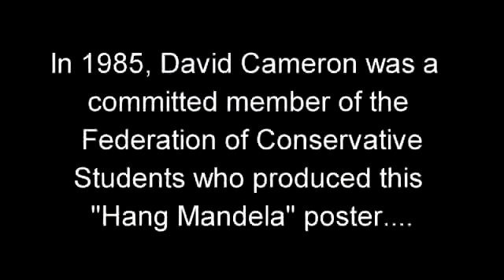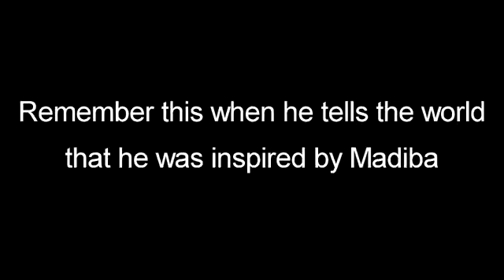David Cameron - Mandela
More below...

David Cameron spews hypocrisy re; Mandela